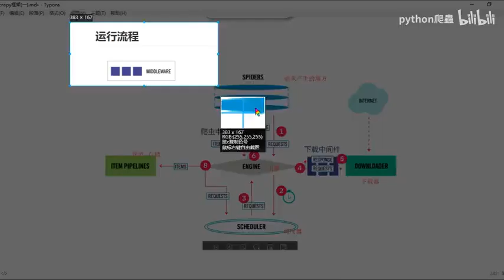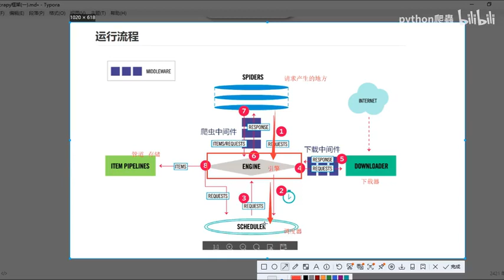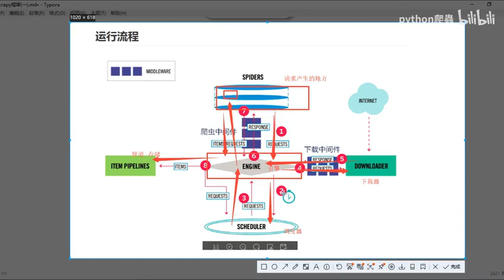python爬虫：scrapy怎么运行？运行流程一条龙搞定！